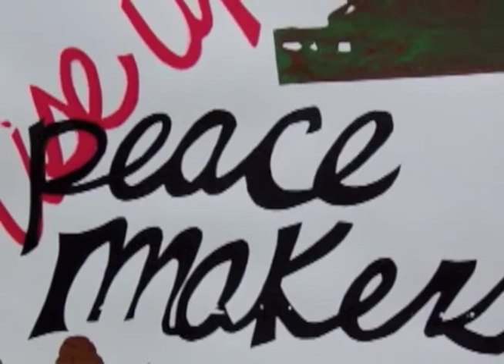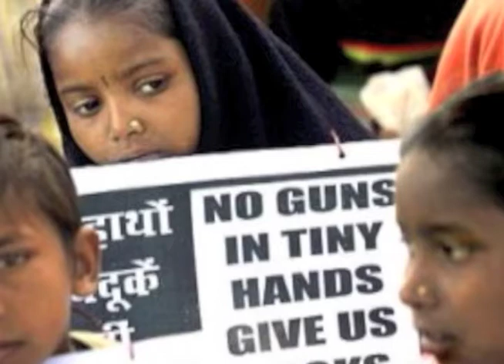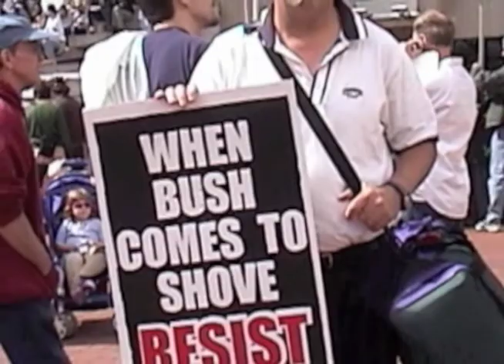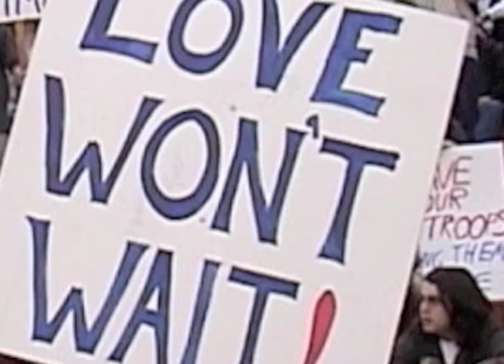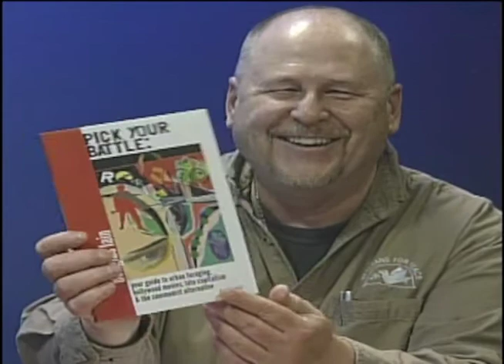Veterans for Peace Forum 7 12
Philosophical Critique of our Political Crisis Interview with Doug Lain.
Douglas Lain is a fiction writer, blogger, copywriter, and most recently a "pop philosopher" for the popular blog Thought Catalog